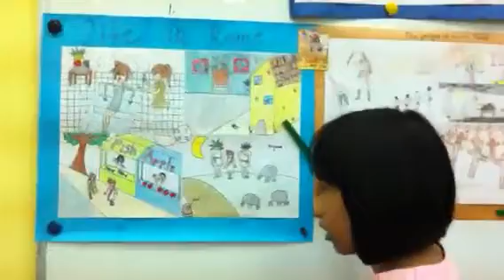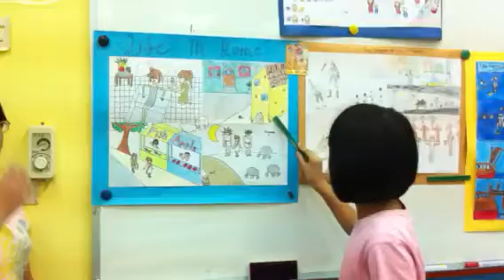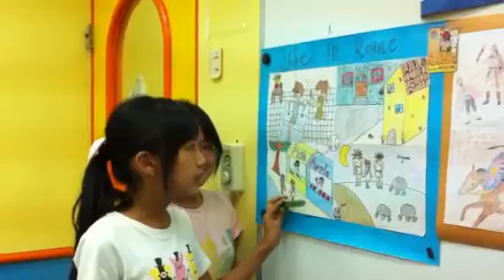The Romans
Life in Rome (Spring , Lisa & Winnie)